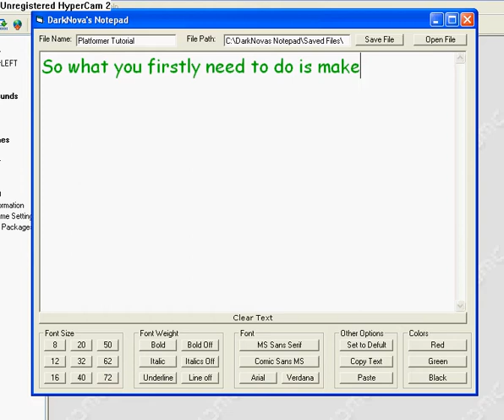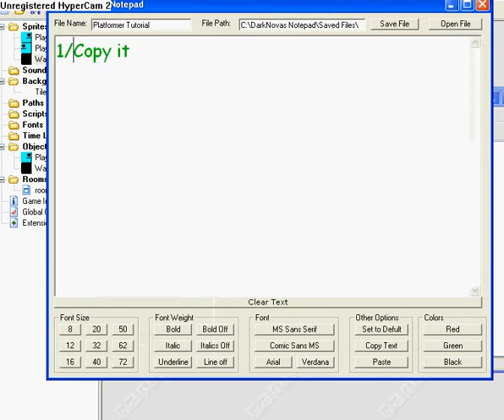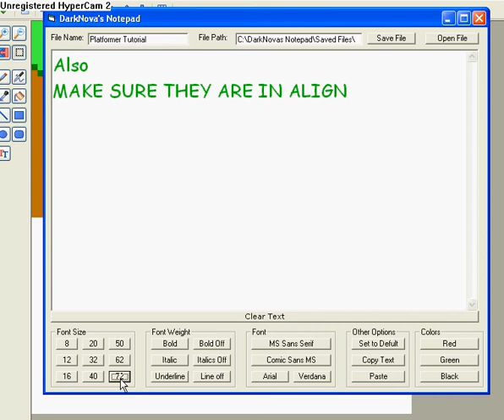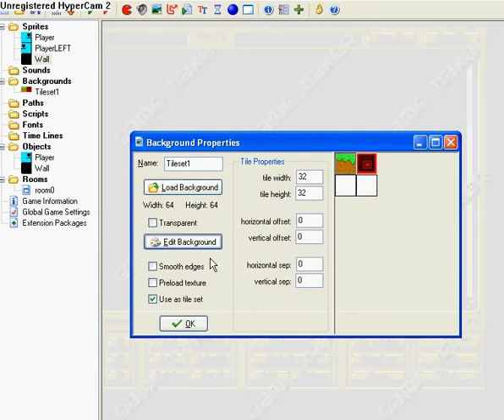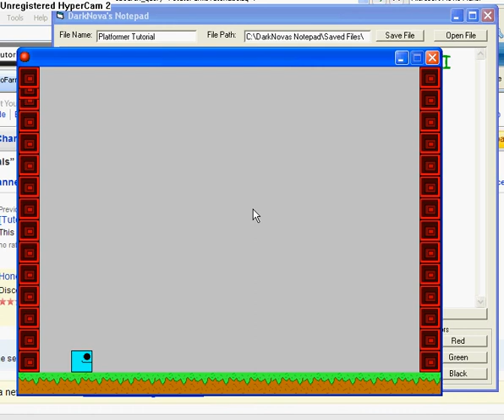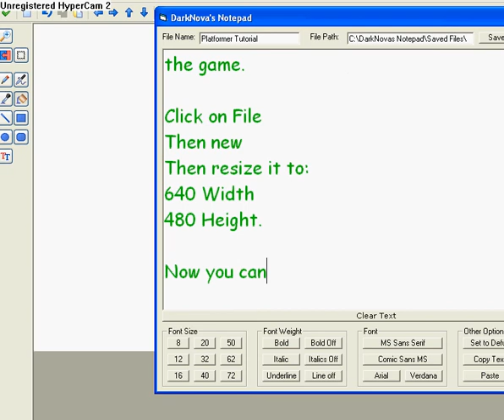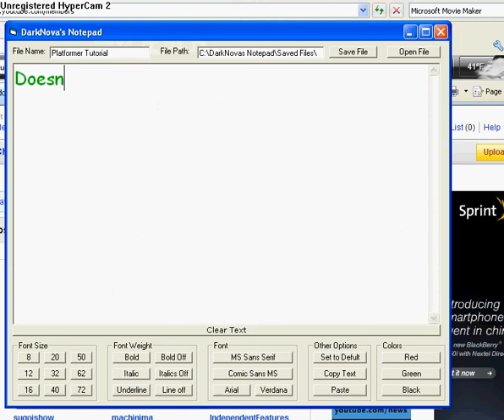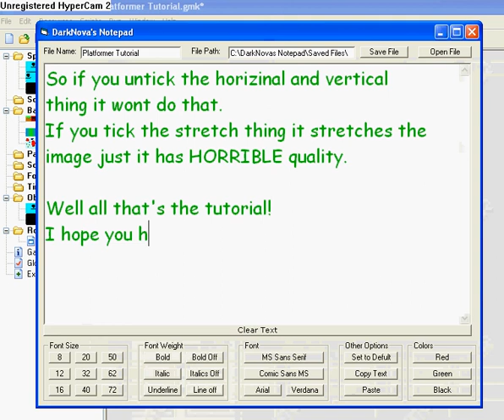[Tutorial] How to make a platform game part 2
This tutorial covers the topic of background making and tilesets.

Once again, if anything is too fast or cant read it in time please pause the video.